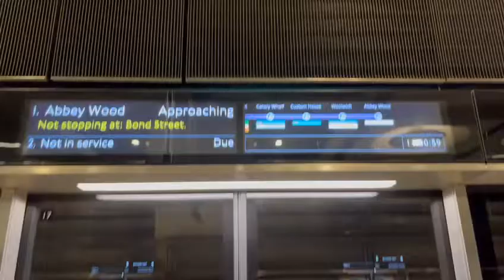Elizabeth Line Train pulling into Paddington Station. Towards Abbey Wood